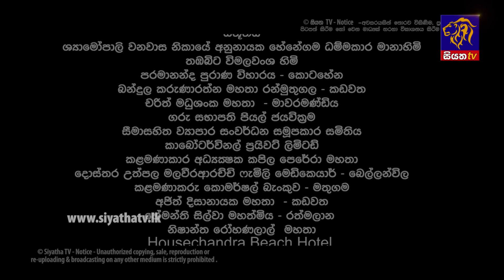Ape Adare - අපේ ආදරේ Episode 149 | 16 - 10 - 2018 | Siyatha TV